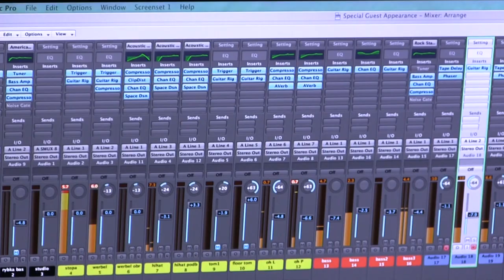Historia SGA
Krótki film przedstawiający zespół :)

Pod tym linkiem możecie oddać na nas głos w Krakowskim Przeglądzie Kapel Rockowych